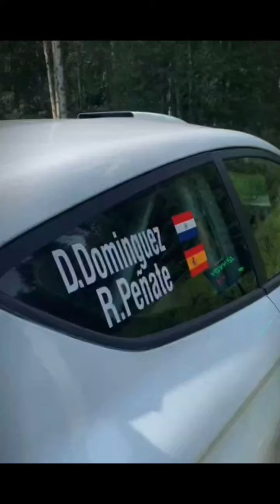Super power take off